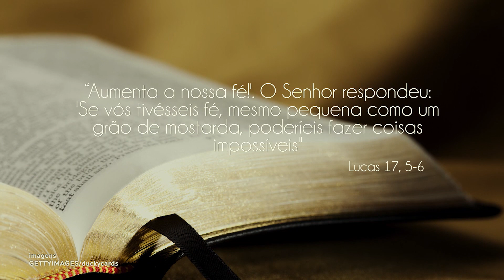Reflexão sobre as dificuldades da vida com Pe. Reinaldo Benjamin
O Pe. Reinaldo Benjamin nos convida a refletir sobre as dificuldades que enfrentamos durante nossa vida. Confira!

REDE APARECIDA
A TV de Nossa Senhora